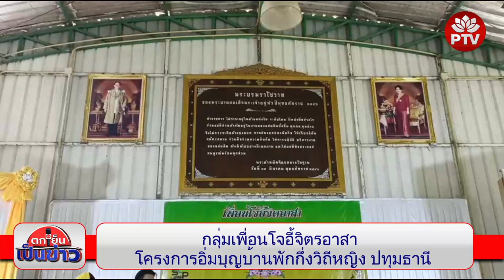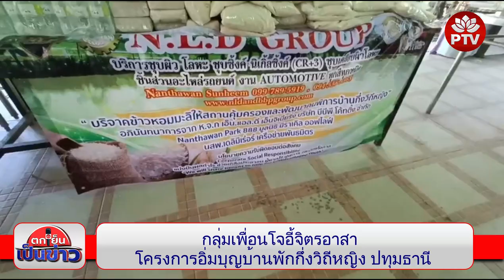โครงการอิ่มบุญบ้านพักกึ่งวิถีหญิง ปทุมธานี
กลุ่มเพื่อนโจอี้จิตอาสา ได้จัดโครงการอิ่มบุญบ้านพักกึ่งวิถีหญิง ในวันศุกร์ที่ 23 มิถุนายน 2566 พร้อมด้วยศิลปินดาราตลกมากมาย ณ สถานคุ้มครองและพัฒนาคนพิการบ้านกึ่งวิถีหญิง คลอง 6 อำเภอธัญบุรี จังหวัดปทุมธานี